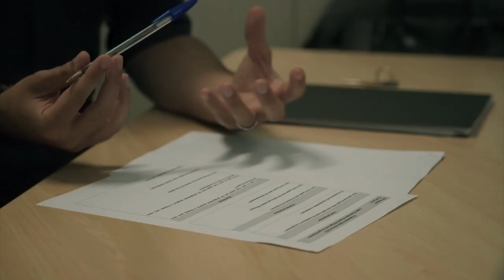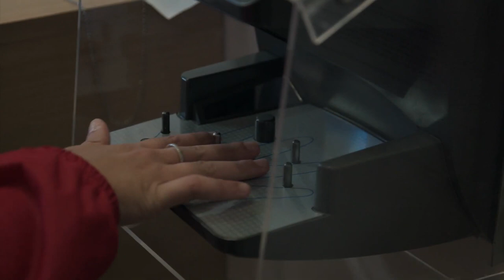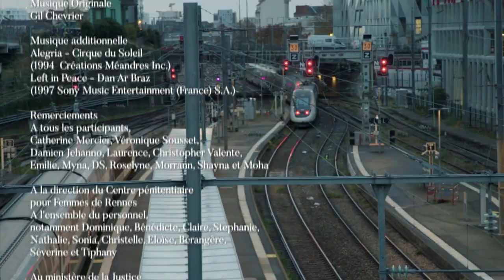Les caresses de l'ombre, documentaire de Danièle ALET, avec Catherine MERCIER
Comment des chevaux apportent affection, réconfort, estime et confiance en soi aux détenues de longues peines du centre pénitentiaire pour femmes de Rennes, dans le cadre de leur préparation à une sortie qu’elles redoutent pour la plupart ?

Une expérience de médiation animale hors du commun sous le signe du lien et de la « Douceur inhumaine ».

Avec Catherine MERCER

France 3 Bourgogne-Franche-Comté vous propose deux documentaires hors les murs et dans les murs des prisons.